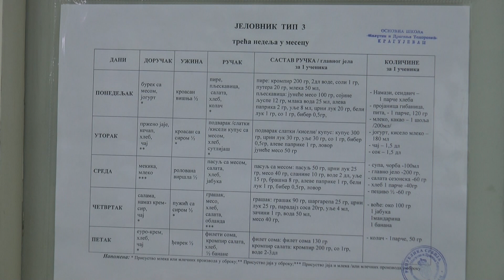Usluge đačkih kuhinja koristi tek svaki treći učenik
У Основној школи "Милутин и Драгиња Тодоровић" оброци се свакодневно спремају у школској кухињи, а најмлађим ученицима сервирају у трпезарији. Коришћењем ђачке ужине у школи, деца конзумирају здрав оброк, а поштују се и одређена правила понашања, почев од редовне хигијене руку до правилне употребе прибора.